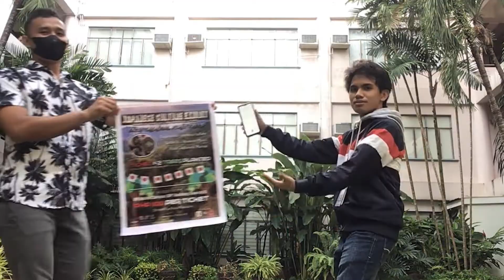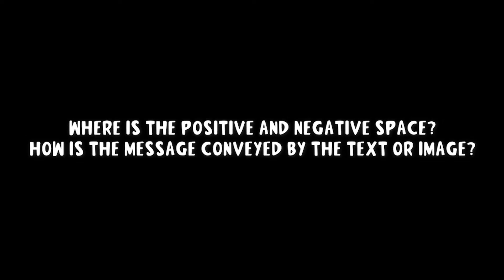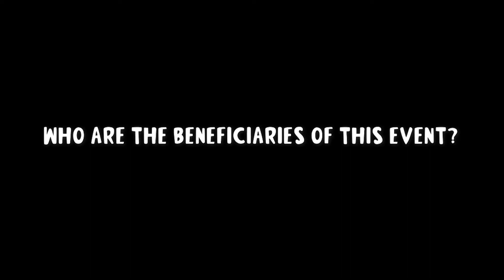Japanese For A Cause | A GE2 Video Presentation Project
This is Group 2's submission for the 2nd Examination in the Purposive Communication Class of Ma'am Jennifer Payot.